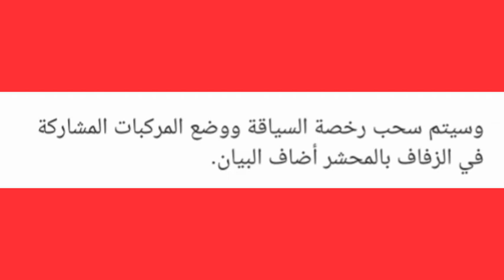غلق اسواق المواشي ومنع الاعراس والتجمعات ابرز قرارات الحكومة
غلق اسواق المواشي ومنع الاعراس والتجمعات